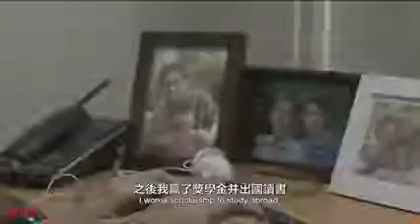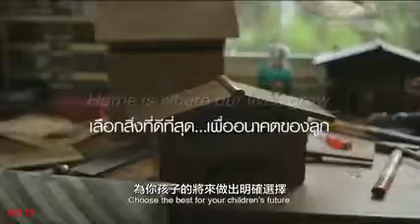Conflict between a Thai boy and his dad after his mom passed away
Repay the love of our fathers!